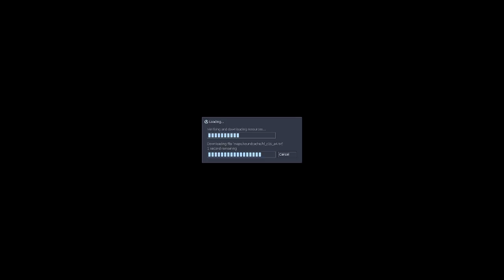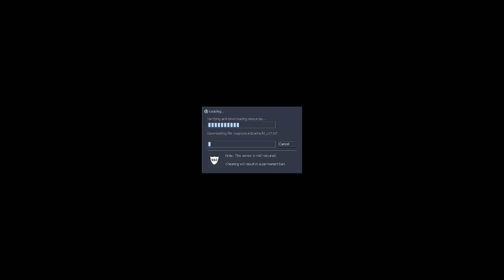Emperor's Bastards Part 8: THE FINAL SHOWDOWN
With your hosts, Sock, BigHeeHee, Epsilon, Tegla, and some people from the Emperor's Bastards group who can shout alot better than i can.